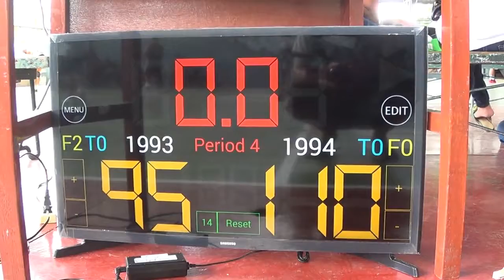1994 vs 1993 4th Quarter 2016